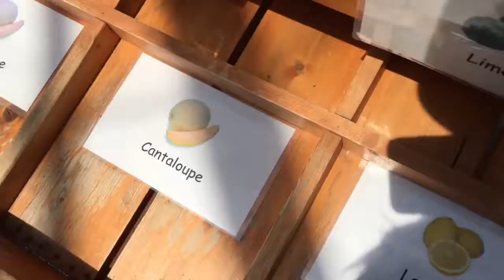Julian @ Phipps | April 25,2016